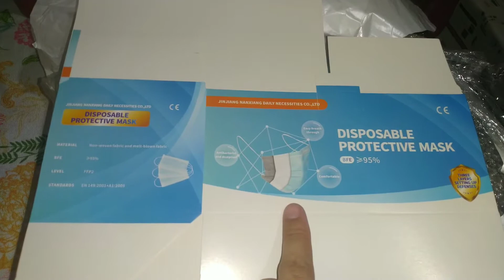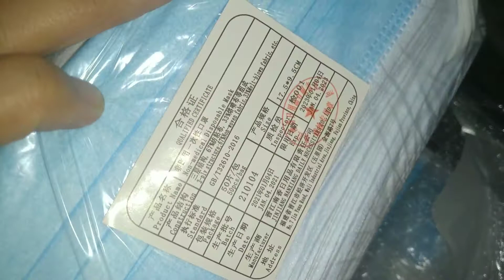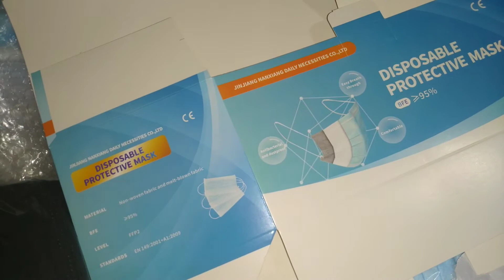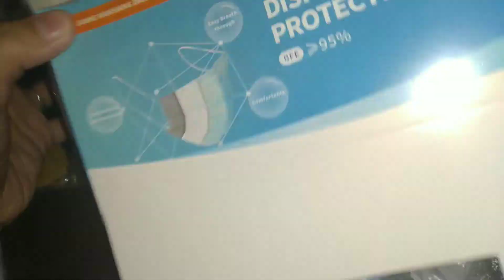Isa Sa Pinaka-Mabenta Sa Store Ko / Hindi Ako Pwedeng Maubusan Ng Stocks / Bakit Kaya? / its maverie